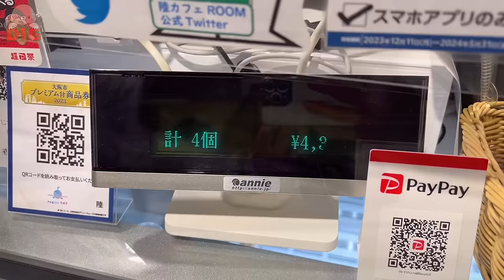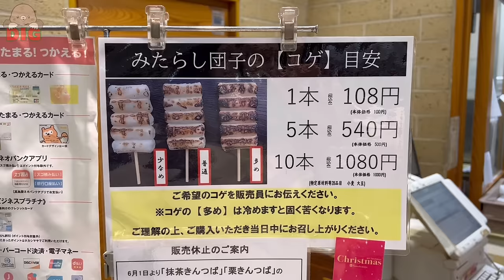Original Jiggly Cheesecake and Sweets in Japan 🍰🍘 Osaka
This time I went to a popular store in Osaka! !
Each one has its own personality so you can keep looking at it for a long time ☺️
There are some shops that are only available in Osaka, so be sure to check them out when you go to Osaka! !

◎Access
・Rikuro Freshly Baked Cheese Cake
2 minutes walk from "Namba Station"
・Kiyasu
3 minutes walk from "Namba Station"
・PAPABUBBLE
2 minutes walk from "Namba Station"

0:00 Opening
0:06 Rikuro Freshly Baked Cheese Cake
5:25 Kiyasu Mitarashi Tango
8:05 PAPABUBBLE Candy Shop
12:10 Ending